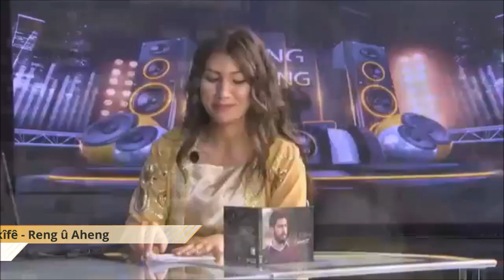Azad Bedran û Kulîlka Heskîfê - Reng û Aheng